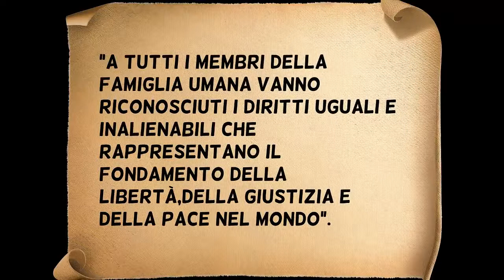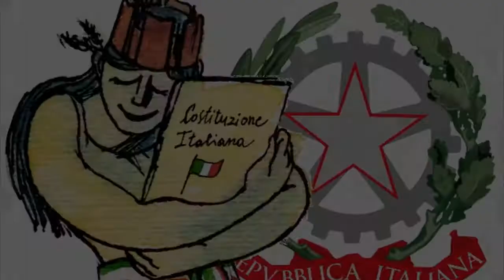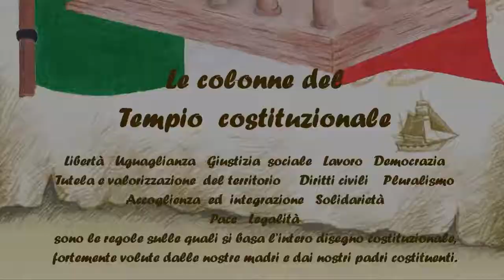La bellezza e l'importanza dei diritti